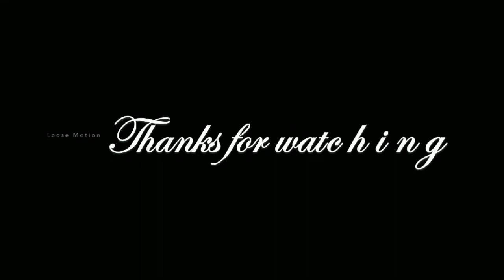சற்றுமுன்: பிளஸ் 2 ரிசல்ட் தேதியை அறிவித்தது பள்ளிகல்வித்துறை - உற்சாகத்தில் மாணவர்கள்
Please watch this video which is about "Tamilnadu & Pandicherry - +2 Public Exam Result announced by Palli Kalvithurai".